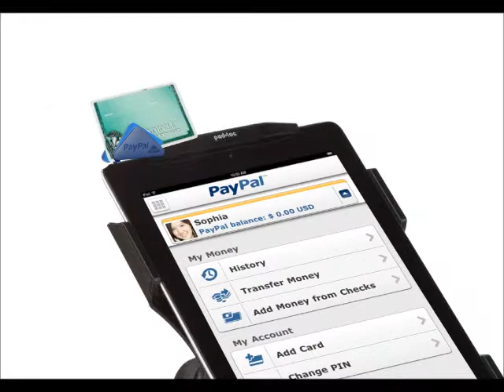Displays2go| Counter Top Tablet Stands - Video Demo | Product Assembly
Countertop iPad Air Displays - For Reading, POS Systems & Typing

Using counter top iPad air holders at the office can greatly improve productivity. Many stands can be clamped directly to a desk to give workers two screens for complex projects and tasks. Non-locking clamps allow employees to set the iPad up on their desk and then take it on the go as needed. It's tough to beat that kind of convenience. Counter top stands can also be set up in the office kitchen and play slideshows for employees to read company news and bulletins.